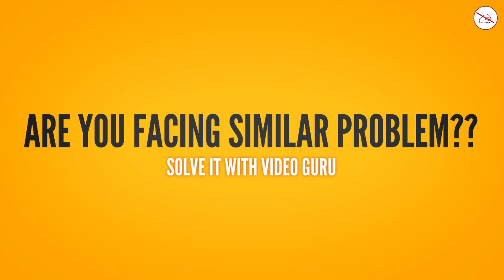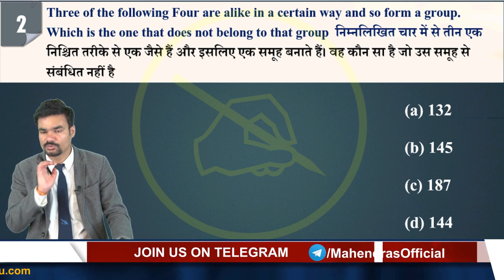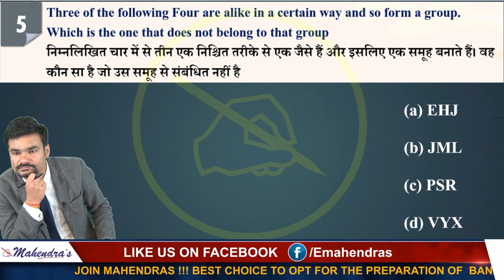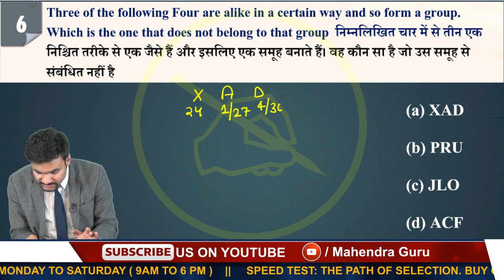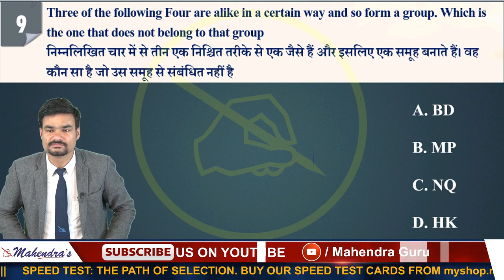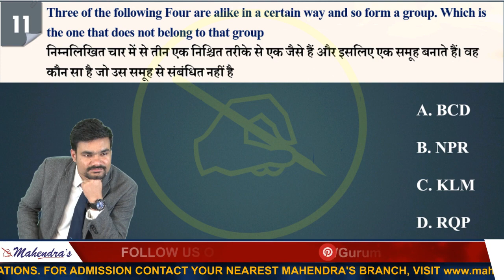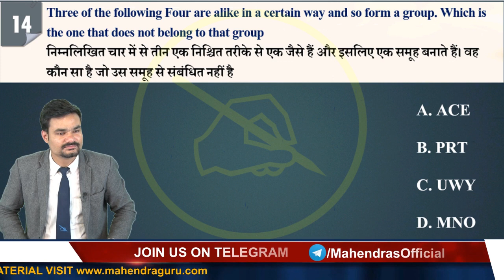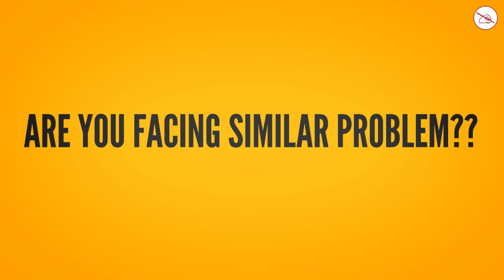Classification | Part 3 | SSC Foundation Class | Reasoning | 3:00 PM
Classification | SSC Foundation Class | Reasoning | 3:00 PM

Get the Live Classes from our Experts for SSC Exam. It is always good to have expert advice to make your plan more constructive as well as successful in order to achieve anything having worth. This videos exclusively designed in such a way that you can cover up major sections easily and score max marks.

MONDAY, WEDNESDAY, FRIDAY:

7 AM - CURRENT AFFAIRS LIVE (CAL)
8 AM - THE HINDU EDITORIAL GURU
9 AM –BANKING FOUNDATION CLASS ENGLISH
10 AM – BANKING FOUNDATION CLASS MATHS
11 AM – BANKING FOUNDATION CLASS REASONING
12 PM – GENERAL AWARENESS (MCQ)
1 PM - SSC FOUNDATION CLASS ENGLISH
2 PM - SSC FOUNDATION CLASS  MATHS
3 PM - SSC FOUNDATION CLASS  REASONING
4 PM - ALL COMPETITIVE EXAMS GENERAL STUDIES
5 PM - REASONING RAILWAY CLASS
6 PM - MATHS RAILWAY CLASS
7 PM - GS RAILWAY CLASS

7 AM - CURRENT AFFAIRS LIVE (CAL)
8 AM - THE HINDU EDITORIAL GURU
9 AM – VOCAB SAMADHAN
10 AM – SSC CPO/GD MATHS
11 AM –SSC CPO/GD REASONING
12 PM – SSC CPO/GD GS
 1 PM - SSC CPO/GD ENGLISH
2 PM -RRB PO/CLERK MATHS
3 PM -RRB PO/CLERK REASONING
4 PM -HINDI CLASS
5 PM - REASONING ALL IN ONE CLASS
6 PM - ENGLISH ALL IN ONE CLASS
7 PM - MATHS ALL IN ONE CLASS

1. No duplicacy or editing of the videos is allowed without the written permission of the publisher.

2. All the dispute are subject to Lucknow Jurisdiction only.

@ Copyright Reserved